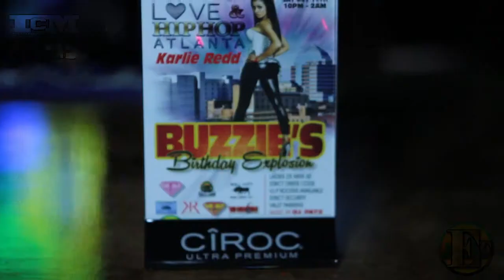Emerald City Ultra Bar and Lounge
ICM Films brings you the nightlife in Emerald City Ultra Bar and Lounge.